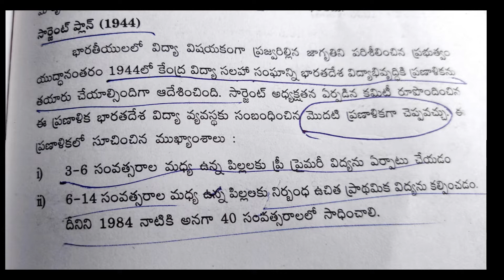DSC perspective Education , విద్యా దృక్పదాలు , సార్జెంట్ కమిషన్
AP DSC latest update
DSC latest update in AP & Telangana